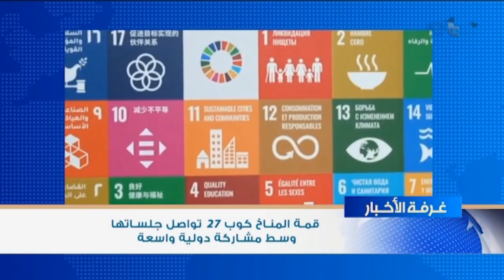غرفة اخبار etc | الرئيس السيسي يتابع الموقف التنفيذي لمشروع المتحف المصرى الكبير